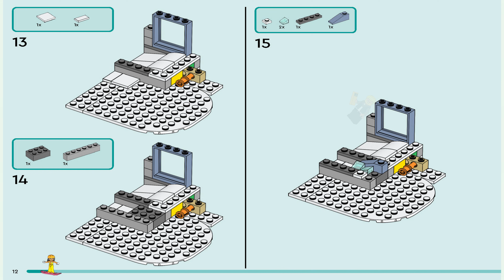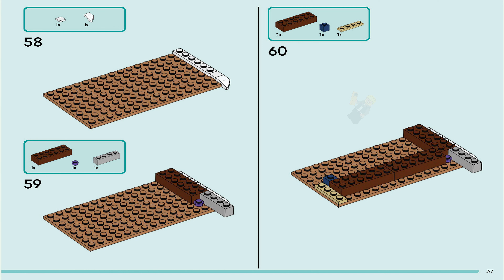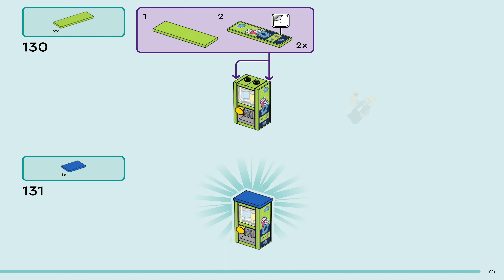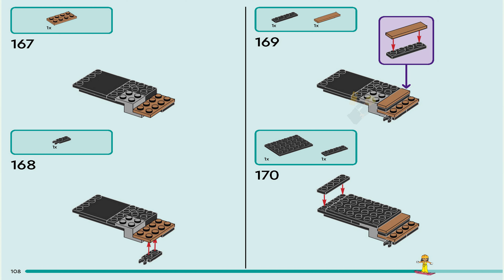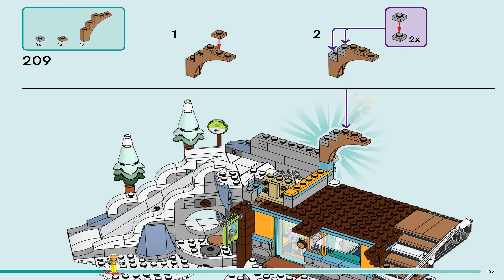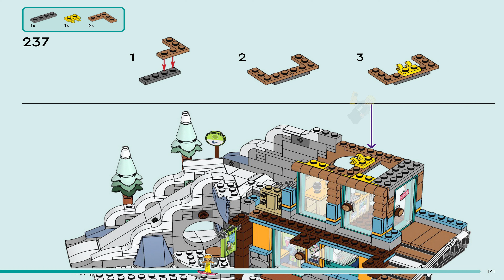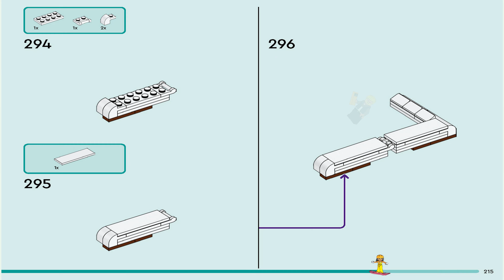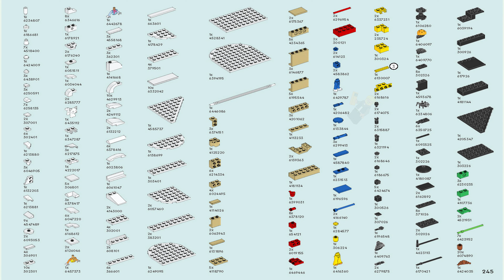LEGO Instructions - Friends - 41756 - Holiday Ski Slope and Cafe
LEGO 41756 Instructions from the LEGO Friends Holiday theme will guide you how to build LEGO Holiday Ski Slope and Cafe Friends set 41756

Kids aged 8 and up who love playing in the snow have lots to discover with this LEGO® Friends Holiday Ski Slope and Café (41756) toy. After building the mountain scene, complete with ski slope, ski shop and café, kids can have fun kitting out the characters Liann, Zac and Aron with snowboards, skis and helmets. Then kids can propel the characters down the ski slope before treating them to a hot chocolate at the ski café. There’s also a secret cave to find and kids can add the snow fox to the scene to create even more snow-inspired stories.